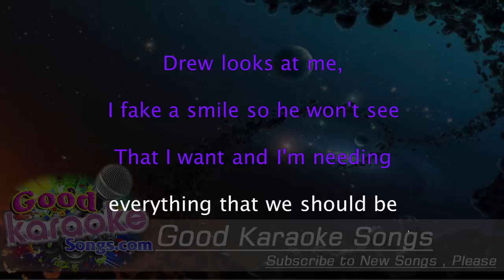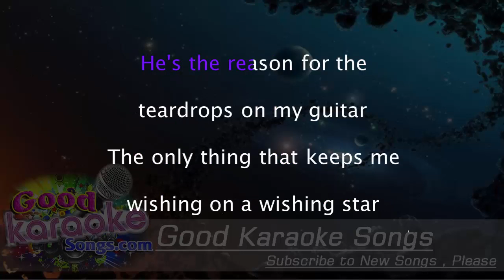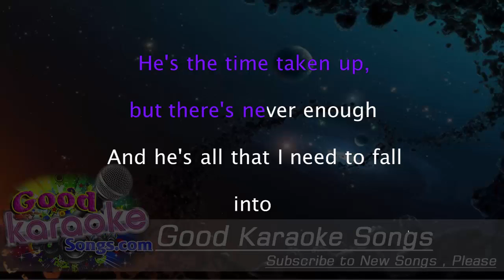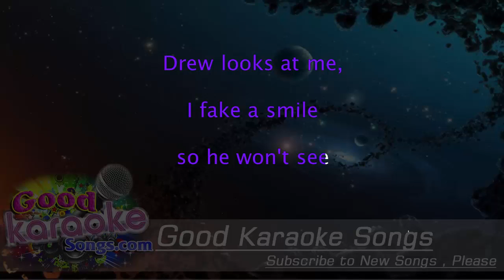Teardrops on My Guitar - Taylor Swift (Lyrics Karaoke) [ goodkaraokesongs.com ]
Teardrops on My Guitar  - Taylor Swift (Lyrics Karaoke)

Drew looks at me
I fake a smile so he won't see
What I want and I need
And everything that we should be

I'll bet she's beautiful,
That girl he talks about
And she's got everything
That I have to live without

Drew talks to me
I laugh cause just it's so damn funny (radio edit substitutes "so damn" with "just so")
That I can't even see
Anyone when he's with me

He says he's so in love
He's finally got it right
I wonder if he knows
He's all I think about at night

He's the reason for the teardrops on my guitar,
The only thing that keeps me wishing on a wishing star
He's the song in the car I keep singing,
Don't know why I do

Drew walks by me
Can he tell that I can't breathe
And there he goes, so perfectly
The kind of flawless I wish I could be

She better hold him tight,
Give him all her love,
Look in those beautiful eyes,
And know she's lucky cause

So, I drive home alone
As I turn out the light,
I'll put his picture down
And maybe get some sleep tonight

The only one who's got enough of me to break my heart

He's the time taken up
But there's never enough
And he's all that I need to fall into